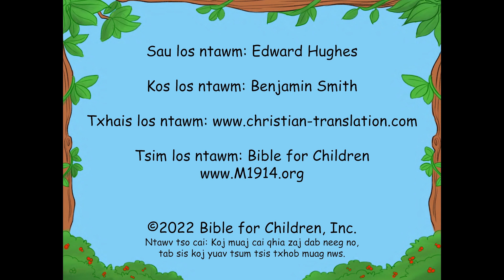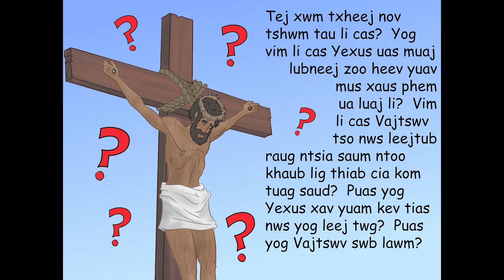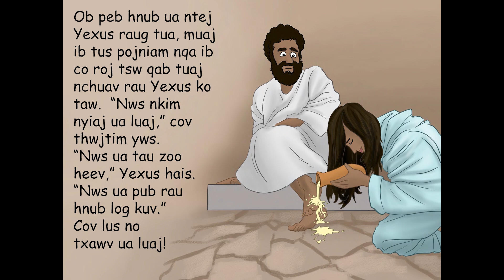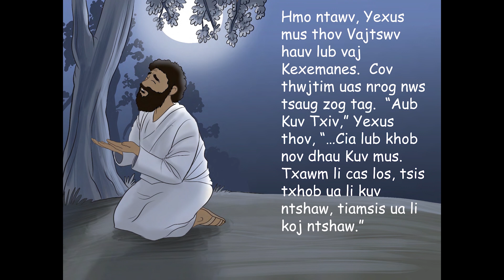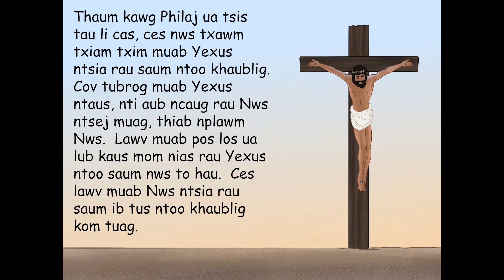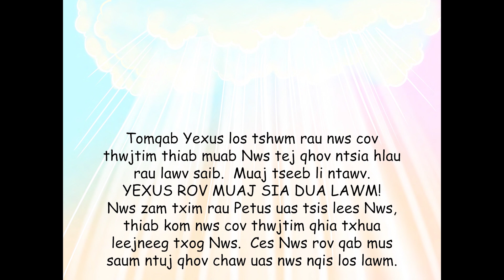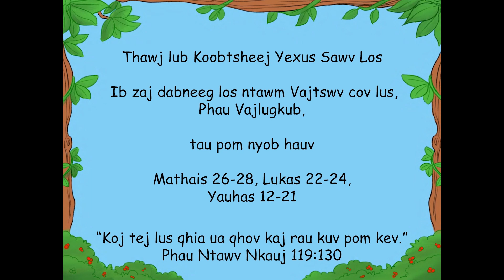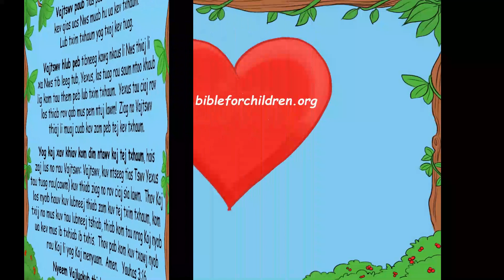54 The First Easter Hmong Daw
Nws pib los li cas? Peb los qhov twg los? Yog vim li cas yuav muaj kev txom nyem ntau ua luaj hauv lub ntiajteb no? Puas muaj cia siab lawm? Puas muaj txoj sia tshiab qab txoj kev tuag lawm? Los sib cog nrhiav cov lus teb thaum koj nyeem zaj keebkwm ntiajteb tseeb ntawm no.